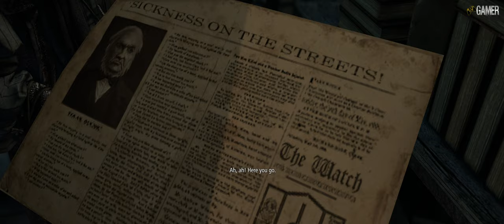Thief. Part 3 - [4K] Walkthrough. No Commentary.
Time to be a Master Thief. So Get you Gear and we are Ready. This game its from (2014)
Garrett, the Master Thief, steps out of the shadows into the City. In this treacherous place, where the Baron’s Watch spreads a rising tide of fear and oppression, his skills are the only things he can trust.

Even the most cautious citizens and their best-guarded possessions are not safe from his reach. As an uprising emerges, Garrett finds himself entangled in growing layers of conflict. Lead by Orion, the voice of the people, the tyrannized citizens will do everything they can to claim back the City from the Baron’s grasp. The revolution is inevitable. If Garrett doesn’t get involved, the streets will run red with blood and the City will tear itself apart.